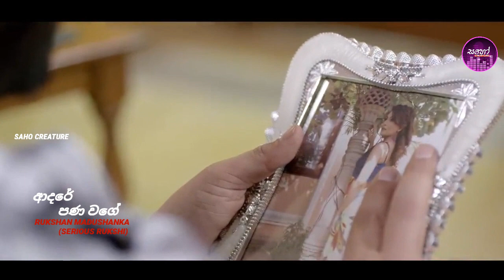Adare Pana Wage(ආදරේ පණ වගේ)Rukshan Madushanka(Serious Rukshi)2021 New Song_2021 Sinhala Aluth Sindu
Hඉතින් සමුගෙන යන්න(ආදරේ පණ වගේ)

ARTIS | RUKSHAN Madushanka(Serious Rukshi)
VIDEO | SADEESH Jayasekara
PRODUCTIONS| SAHO CREATURE

And Never Miss Updates & New Video

Thanks Your🙏🙏🙏
God Blass Your🙏🙏🙏

My Other"s Channel

SAHO CREATURE PRESENT"